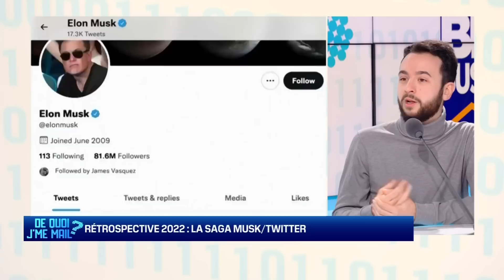Elon Musk et Twitter : une année 2022 chaotique (1/2)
Chaque semaine, De Quoi Je Me Mail ouvre le débat sur l'actu high-tech ! En compagnie de journalistes, mais aussi de personnalités spécialistes du numérique, nous analysons, décortiquons les grandes tendances du moment. Ce vendredi, nous commentons l'actu de l'année 2022 avec Mélinda Davan-Soulas journaliste Tech&Co, Anthony Morel, journaliste à BFM Business et Nicolas Lellouche journaliste à Numerama.

Pour ce dernier DQJMM de l'année, petit retour en arrière sur l'année 2022 et notamment la saga Twitter/Elon Musk qui inspire nos experts...